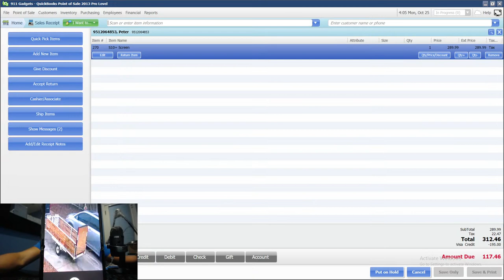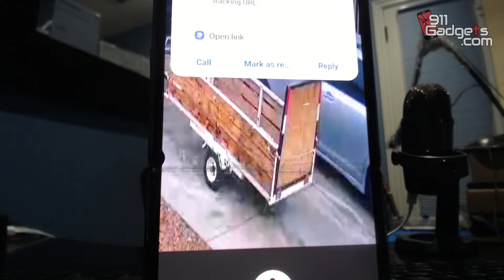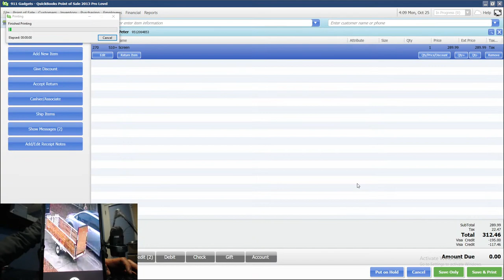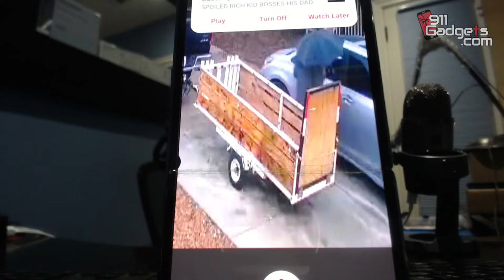Quick Samsung Galaxy S10 Plus Screen Repair - No Frame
Let's see

***🚨🚨🚨 Want to start your own Cellphone Repair Business??! Learn how to FIX, DIAGNOSE, UNLOCK, and MANAGE YOUR CELLPHONE REPAIR BUSINESS for EXTREME profits by downloading the 5 day curriculum with my EXCLUSIVE tips, tricks, and sources.🚨🚨🚨***

The PDF contains the following 5 MAIN Key Points that will certainly get you on the right track to a SUCCESSFUL, SELF MADE, MONEY FLOWING business:

- Motivation, Free Time, Easy $$$
- Tools/ Inventory, Identify Problem, Fix Them (Parts Sources)
- Unlocking, IMEI Cleaning, iCloud/ Google Lock ( FRP) (Unlocking Sources)
- Buying and Selling Phones
- Marketing, Website, Social Media, Advertising

Let's GROW!!